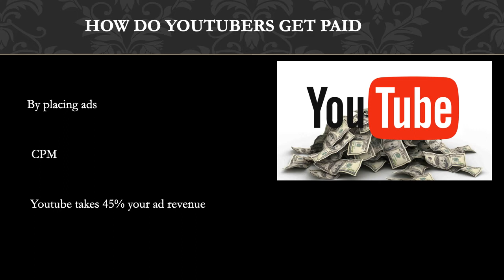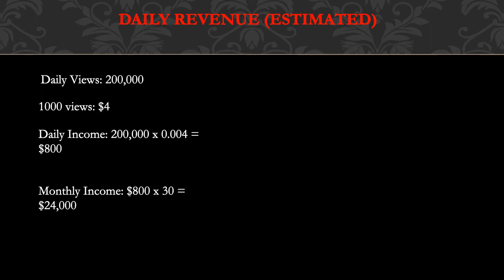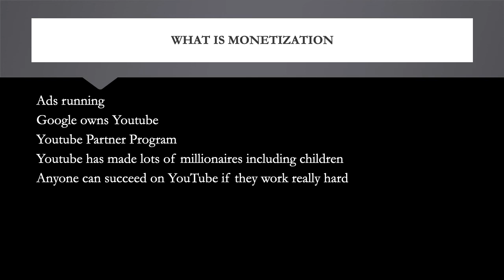How much Michael Reeves makes on Youtube - YT Money Business Model